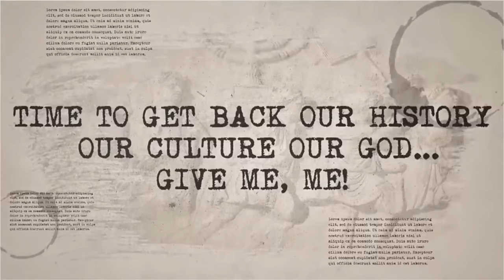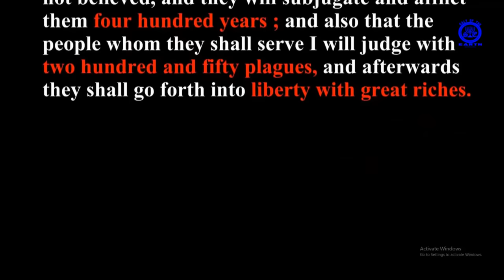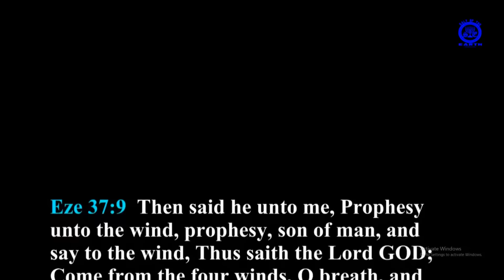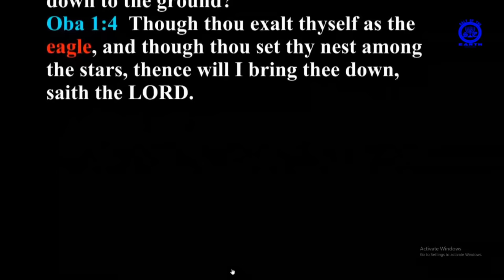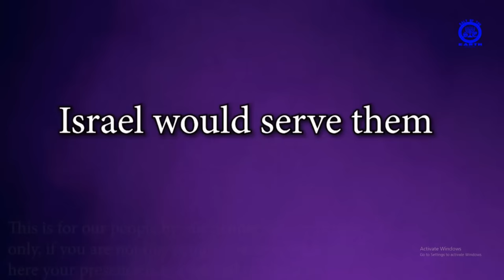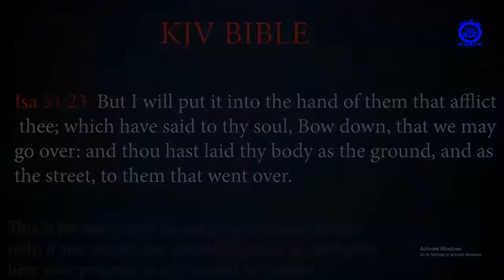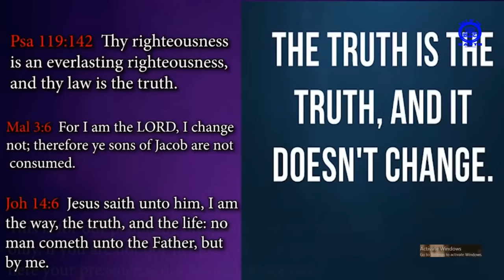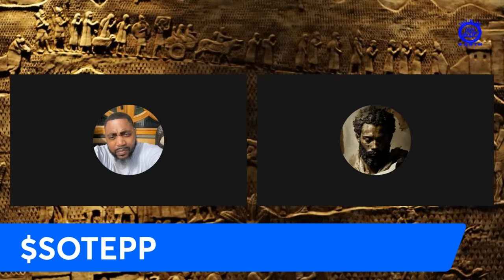THE SECOND EXODUS, THE END OF ESAU'S RIEGN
Join us as we discuss the 400 year prophecy and reveal who the key player in our affliction would be